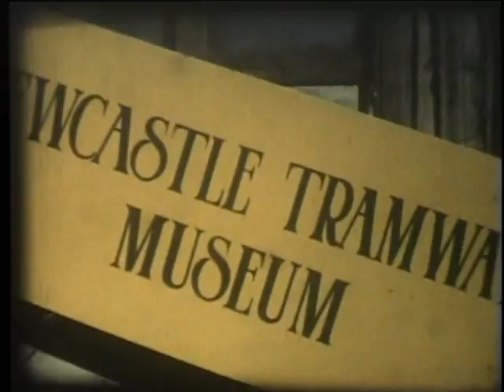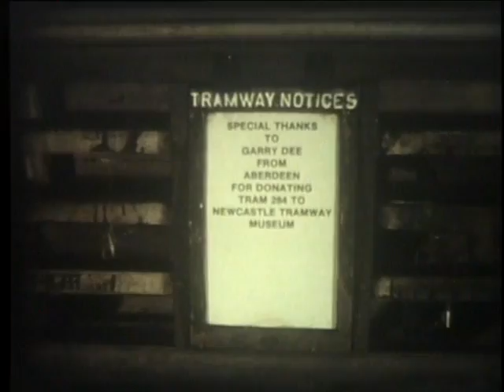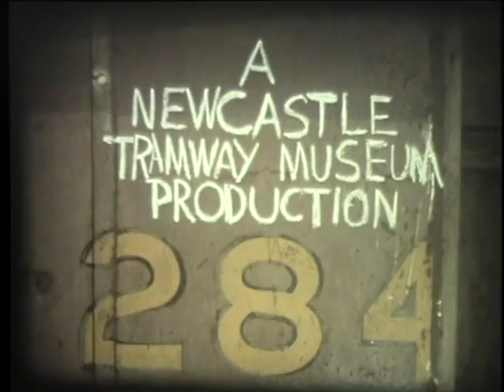284 comes home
This is a video that shows the rescue of Newcastle LP Tram 284 from a barn at Aberdeen by the former Newcastle Tramway Museum. My father Russell was one of the Members of the museum and shot and edited this video.